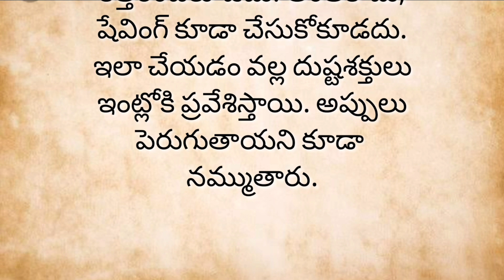సూర్యాస్తమయం తర్వాత ఈ పని చేస్తున్నారా? అష్టదరిద్రంతో....ధర్మ సందేహాలు......?నిత్య సత్యాలు.....